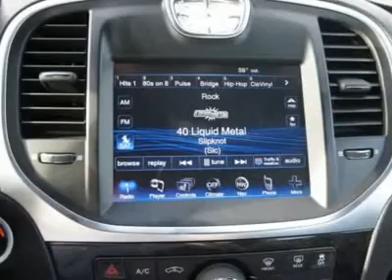2012 CHRYSLER 300 Spring, TX CH146989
2012 CHRYSLER 300 Spring, TX
Stock# CH146989

You'll love this 2012 Chrysler 300. This is a car you'll want to take home. With 1 miles, it features Automatic transmission and an exterior color of Bright Silver Metallic. Call us and be the first to open the car door today!